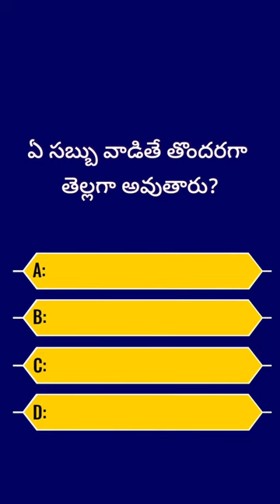ఏ సబ్బు వాడితే అత్యంత తొందరగా తెల్లగా అవుతారు? 1